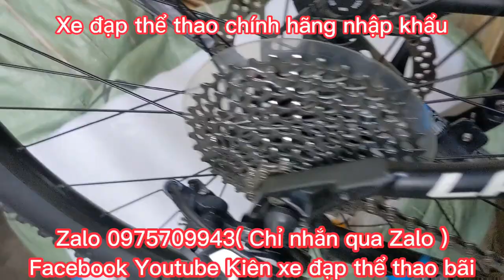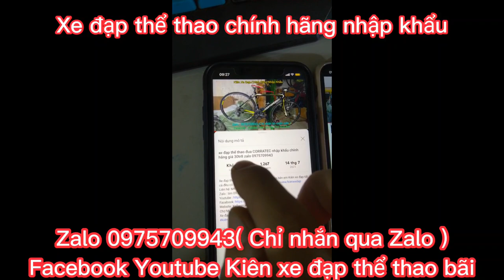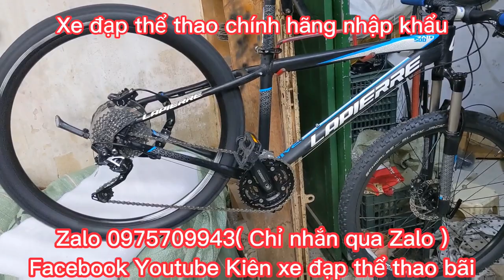Xe Địa Hình LAPIERRE nhập khẩu chính hãng giá ĐÃ BÁN Zalo 0975709943